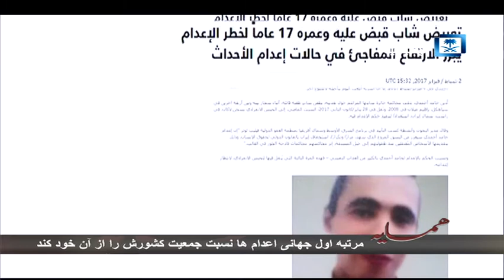ایران و مجموعه ای از اعدام ها ی بی پایان - كامل برنامه